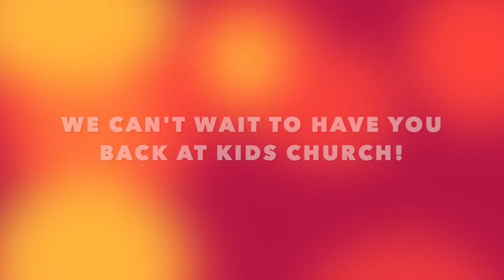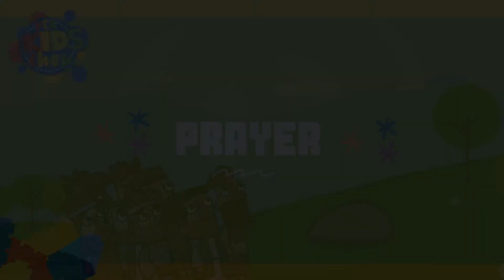KCA Kids Show - Easter Day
Join Adrian, Abi and friends for a final fun packed show as they celebrate Easter together and talk more about Jesus!